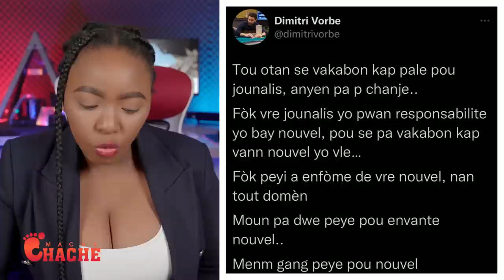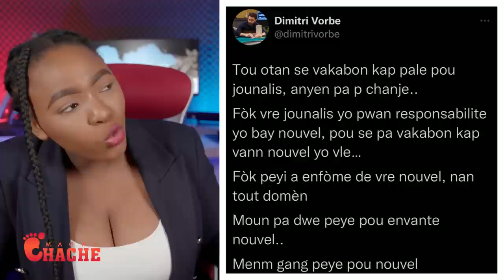Blan bay Ariel kou nan Do..Lapolis fè Lamò antre nan Yon twou wòch..Minusta pa lwen rive